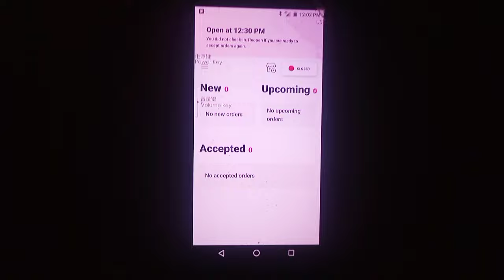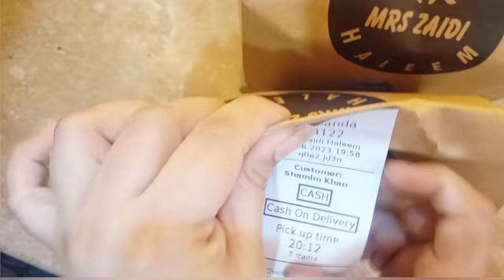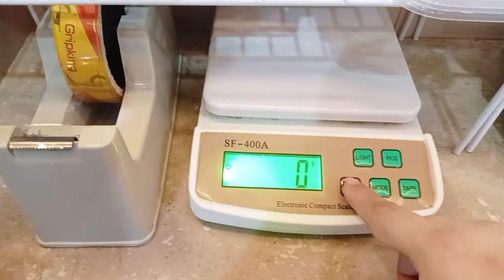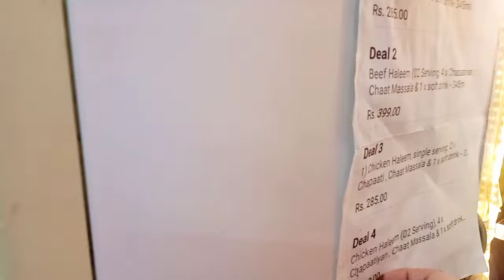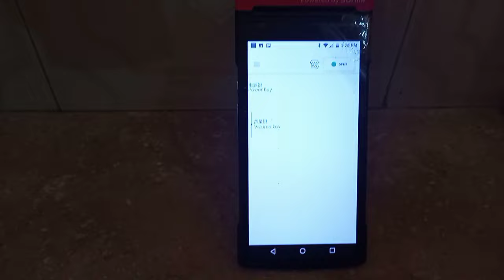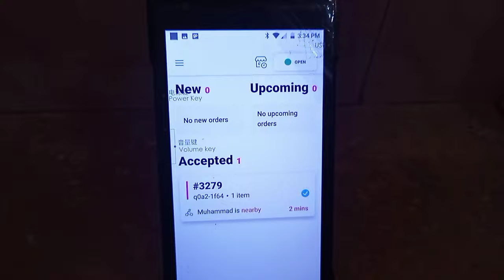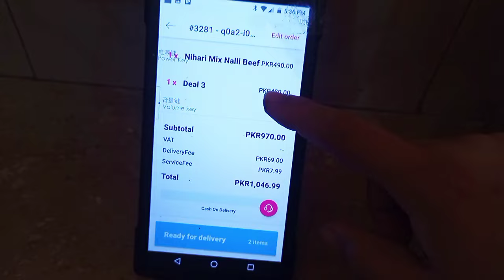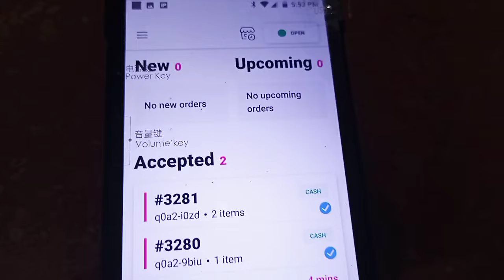Foodpanda home chef experience | Tips and ideas for foodpanda home chef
Home chef complete one year with foodpanda 🥳🎉👩‍🍳🤩

🍳 Home Chef  Kitchen for Foodpanda Orders 🍲 | Tips, Tricks & Menu Revealed 🎥

In this exciting video, we bring you an inside look into our Home Chef Kitchen where we take on a challenge to prepare a variety of delicious orders for Foodpanda. 🚀

🔥 **Timestamps:**
0:00 - Introduction to Home Chef  Kitchen
1:25 - Unveiling the Cost-Effective Kitchen Setup
3:10 - Exploring the Foodpanda Menu Highlights
5:45 - Pro Tips for Efficient Foodpanda Order Preparation
8:20 - Managing High Order Volume: Time Management Hacks
10:30 - Tasting our Signature Foodpanda Dishes
12:15 - in for Wrapping up the Home Chef  Kitchen Experience

In this engaging vlog, we dive deep into the art of being a home chef for Foodpanda, showcasing our innovative approach to creating mouthwatering dishes using affordable ingredients and a compact kitchen setup. We spill the beans on the Foodpanda menu items we love the most, and we also share valuable tips and tricks for fellow home chefs looking to excel in their food delivery game.

If you're a food enthusiast or aspiring home chef, this video is a must-watch! Let's cook up a storm together! 🍴🎉

1.
2.
3.
4.
5.
6.
7.
8.
9.
10.
11.
12.
13.
14.
15.
16.
17.
18.
19.
20.
21.
2.
3.
4.
5.
6.
7.
8.
9.
10.
11.
12.
13.
14.
15.
16.
17.
18.
19.
20.